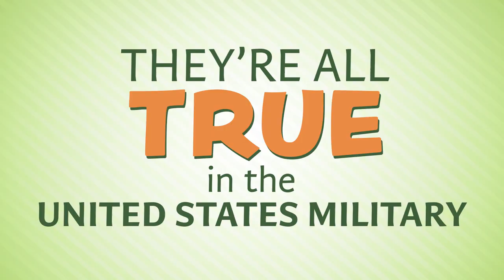Great Benefits Job Quiz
Think you know about job benefits? Find out with the Great Job Benefits Quiz.